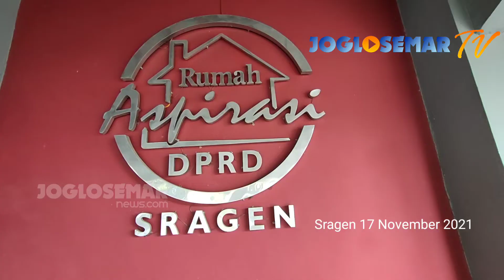Parah, Tanah Milik Negara Diam-Diam Jadi Hak Milik Perorangan di Sragen Jawa Tengah //JOGLOSEMAR TV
SRAGEN JOGLOSEMAR TV VIDEO - Komisi 2 DPRD Sragen memenuhi janjinya untuk memanggil Badan Pengelola Kekayaan dan Pendapatan Daerah (BPKPD) terkait dugaan penyerobotan 2 aset tanah Pemkab di Kelurahan Karangtengah yang ditemukan beralih menjadi hal milik pribadi.

Kepala BPKBD Sragen, Dwiyanto dipanggil dan diklarifikasi bersamaan dengan agenda pembahasan RAPBD 2021 di Ruang Rapat Komisi 2 DPRD, Rabu (17/11/2021).

Rapat dipimpin langsung oleh Ketua Komisi 2, Hariyanto bersama semua jajaran anggota komisi tersebut.

Menurutnya, terkait 2 aset tanah di Kelurahan Karang Tengah itu, BPKPD diklarifikasi perihal riwayat bisa beralih dan lepas menjadi milik perorangan.

"Komisi 2 fokus dari segi pendapatan pajaknya. Sebab dengan status sekarang diklaim menjadi hak milik pribadi, akhirnya tidak bisa dilelang dan tidak menghasilkan pendapatan untuk daerah. Makanya kami minta diusut dan dikembalikan ke daerah lagi," papar Ketua Komisi 2, Hariyanto, ditemui Joglosemarnews.com, usai pemanggilan.

Legislator asal PKB itu menyampaikan di hadapan Komisi 2, BPKBD menyatakan tegap bersikukuh bahwa 2 aset tanah berupa sawah itu masih tercatat sebagai aset Pemkab Sragen.

Saat ditanya kenapa bisa lepas menjadi SHM pribadi, dijawab bahwa kejadian itu sudah berlangsung lama sejak 1970an.

"Tadi dijelaskan katanya dulu itu waktu masih jadi desa tahun 1970an itu diklaim sebagai lurug atau tanah untuk jasanya Pak Bayan. Lalu tahun 2002 ada pelimpahan desa jadi kelurahan, baru diketahui. Tapi dua sertifikat itu aslinya lurug siapa juga nggak tahu. Tiba-tiba bisa balik nama jadi SHM dan tercatat di BPN, juga nggak tahu siapa yang mengajukan. Pas pergantian perangkat desa ke kekurahan itu tidak terlacak siapa yang mengajukan. Tadi BPKPD menyebut bahwa itu masih aset Pemkab. Ini masih dicari bonggol ya di BPN," urai Hariyanto.

Atas kondisi itu, pihaknya meminta agar kasus ini bisa diusut tuntas. Selain mengusut riwayat dan siapa yang terlibat pengajuan dan pengalihan, BPKPD harus memperjuangkan agar 2 aset bernilai miliaran itu bisa kembali menjadi milik Pemkab.

"Kalau dibiarkan ini akan sangat merugikan daerah. Dengan status sengketa saja saat ini sudah tidak bisa dilelang. Berapa potensi pendapatan daerah yang hilang. Apalagi itu sawah letaknya strategis, luasannya hampir 6000 M2 dan nilainya miliaran," tandasnya.

Ditambahkan, upaya pengembalian aset itu dilakukan untuk melindungi aset dan kekayaan daerah agar tidak liar atau diklaim pihak perorangan.

Sebab aset-aset itu akan menjadi salah satu sumber pendapatan daerah yang nantinya dipergunakan untuk membangun daerah dan demi kepentingan masyarakat juga.

"Apalagi di tahun depan 2022, Pemkab sudah mengabggarkan Rp 1,055 miliar untuk penyertifikatan tanah dan jalan aset Pemkab. Kalau nggak ditertibkan, nanti khawatirnya ya dicaplok atau diam-diam beralih kepemilikan gitu," tandasnya.